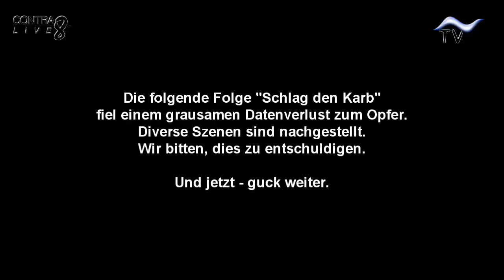Schlag den Raab Parodie - Spiel 14 - Münzen schätzen (Schlag den Karb)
Schlag den Raab Parodie: Schlag den Karb
Spiel 14 -- Wieviel Gramm hat 1€? Und macht das Sinn?!

Das nächste Matchballspiel für Peter. In dieser Disziplin geht es darum mit verbundenen Augen Geldbeträge anhand von Gewicht abzuschätzen. Das geht nicht? Versucht es selbst mal :D
Wenn Peter richtig schätzt kann er alles klar machen und die Gewinnsumme von 5 Euro mit nach hause nehmen! Lässt sich der Karb von solch einem Spiel einschüchtern? Seht selbst ...

Schlag den Karb -- nächste Folge wohl am Samstag den 3. Dezember 2011

~ follow the wave ~ wavetime Inc. ~